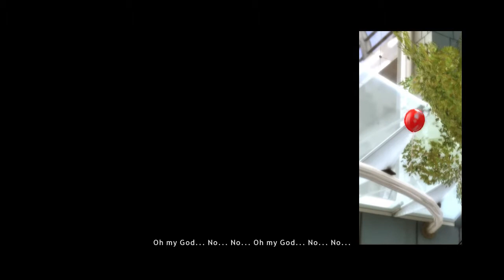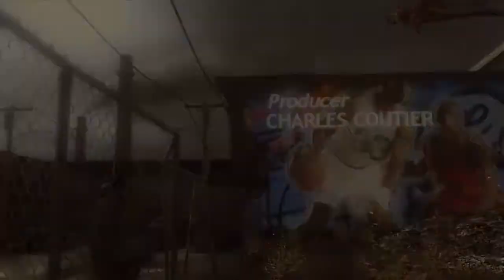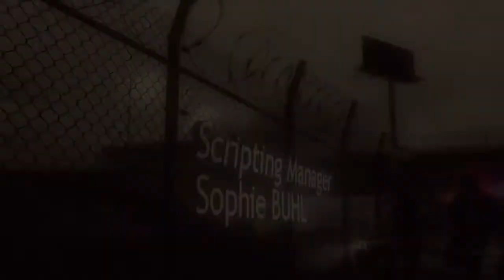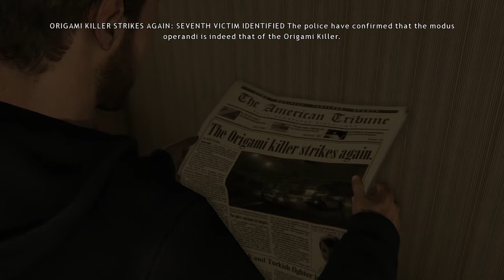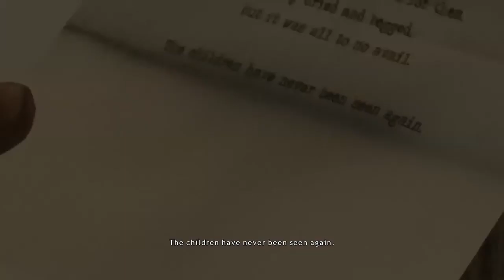Heavy Rain (PS4) Part 2 - Broken Family Simulator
It all went so wrong and it could have been avoided.

what about having a look at my book?